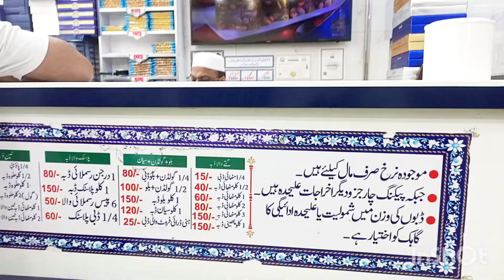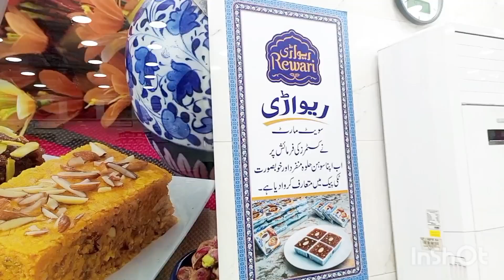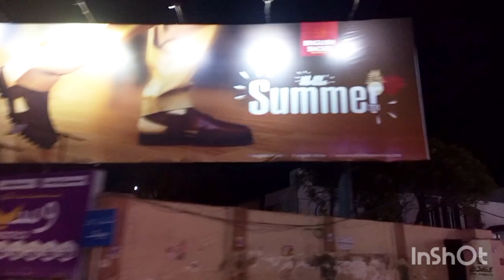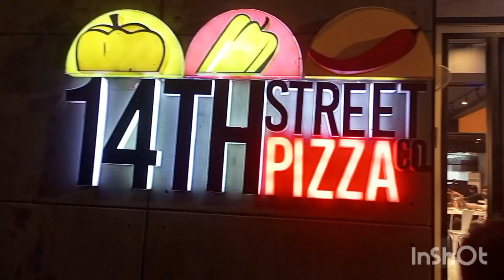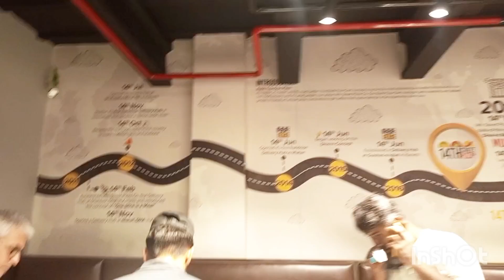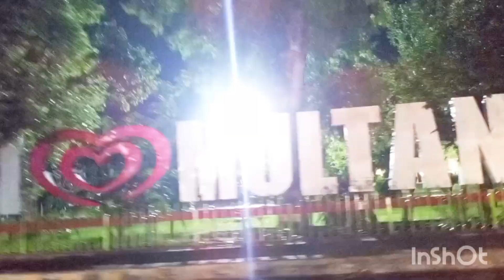From Islamabad, Multan & Hyderabad to Karachi. Shabbir Biryani Hyderabad & Raveri sweets in Multan